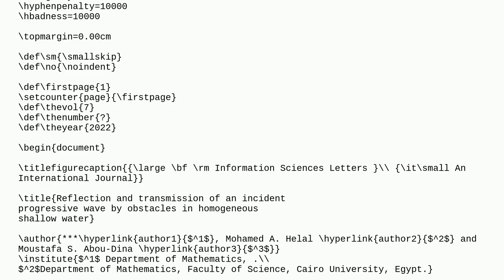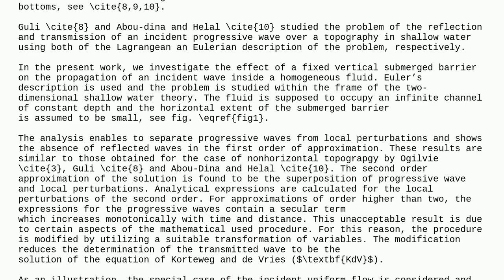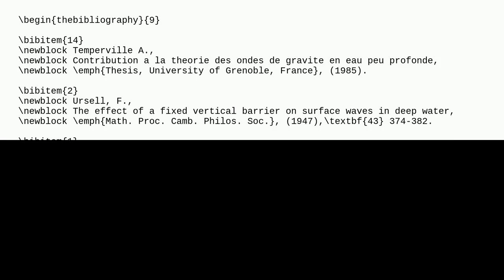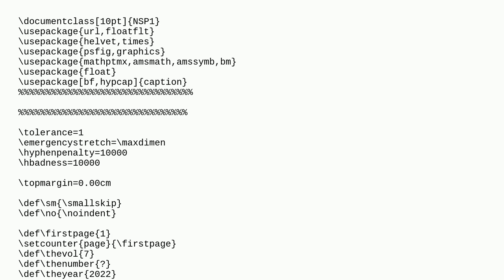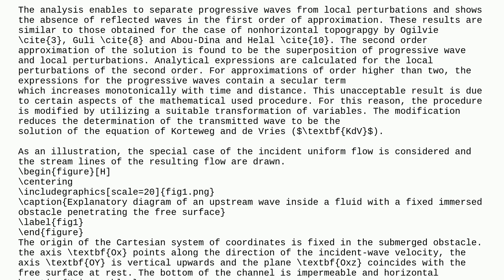Tex: How can I change the latex source to obtain undivided pages?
How can I change the latex source to obtain undivided pages?

A special thanks goes out to the community

  two-column